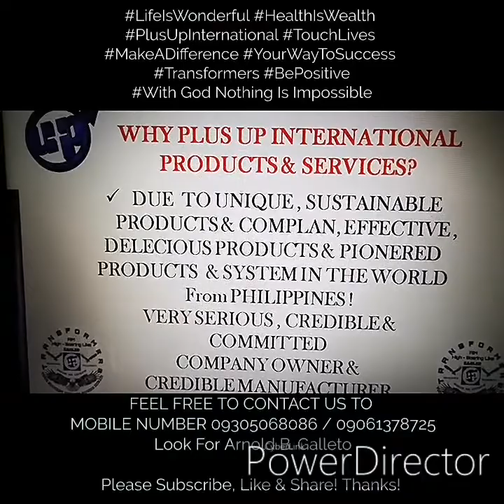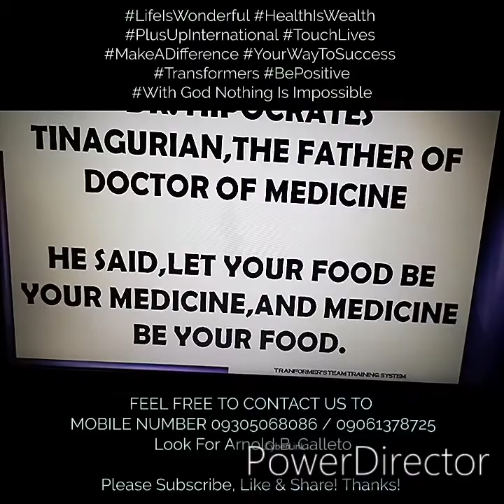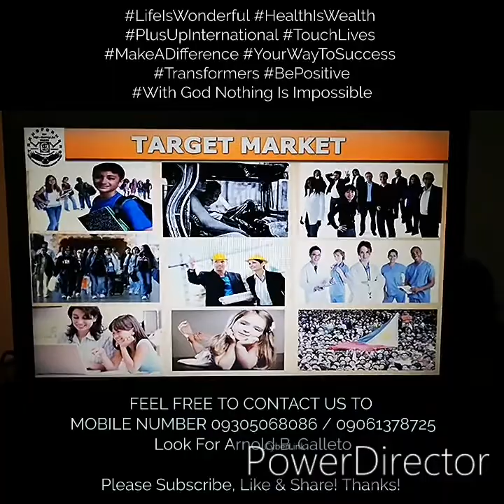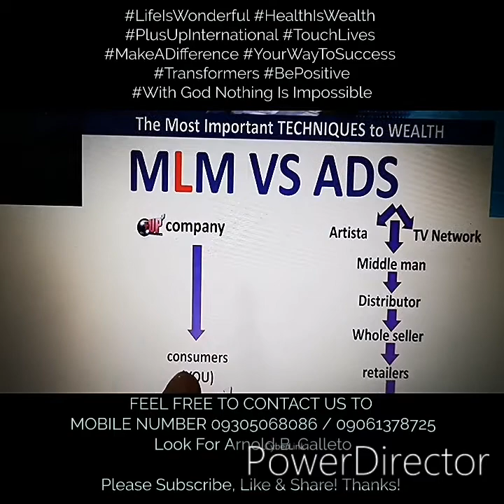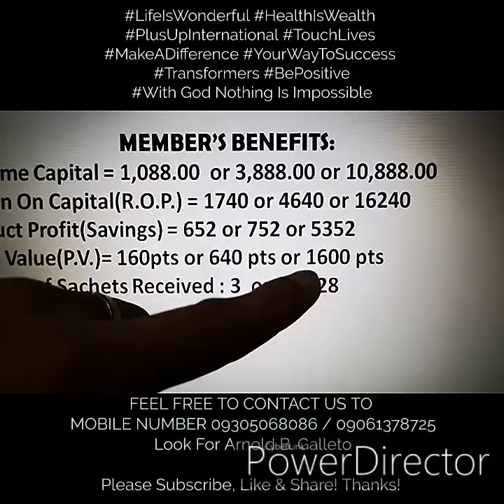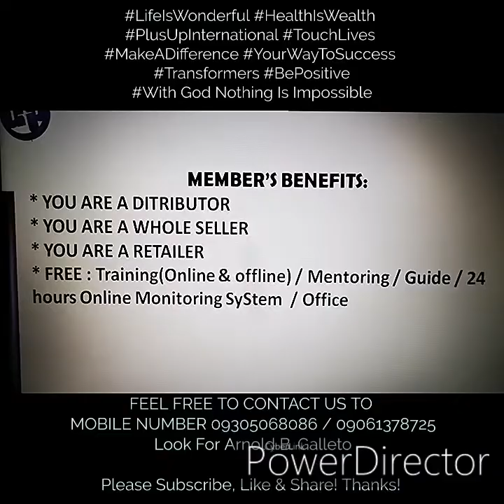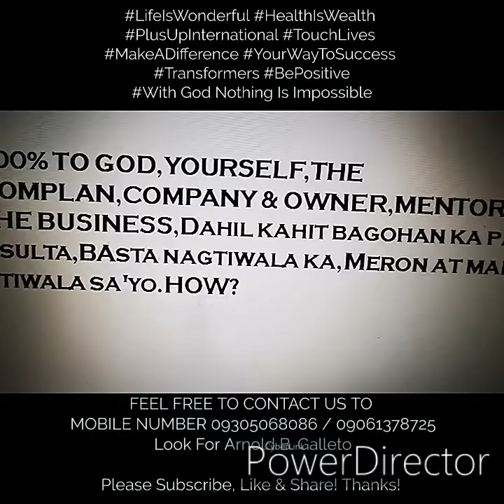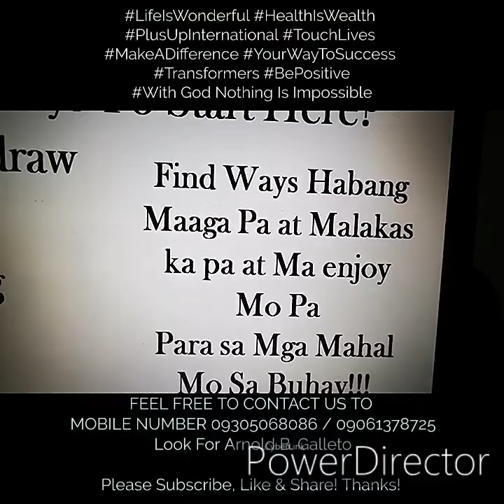Why Transformers & Plus Up Products. Feel Free to Contact to